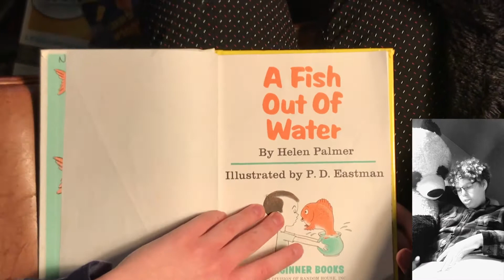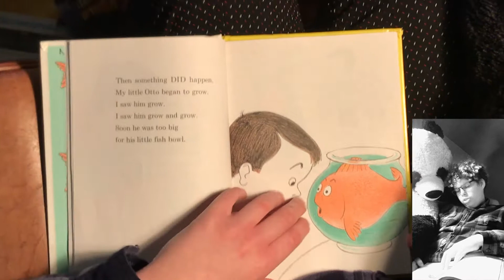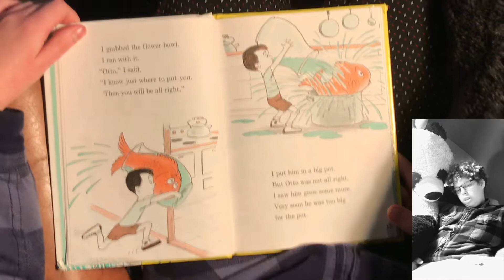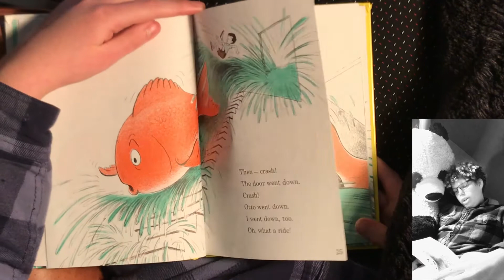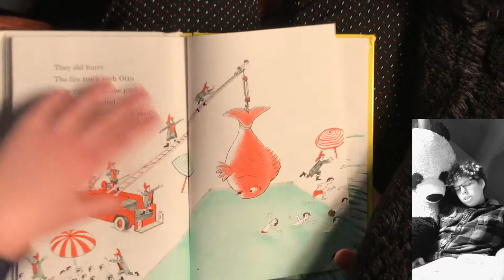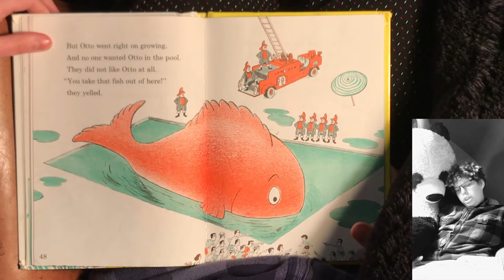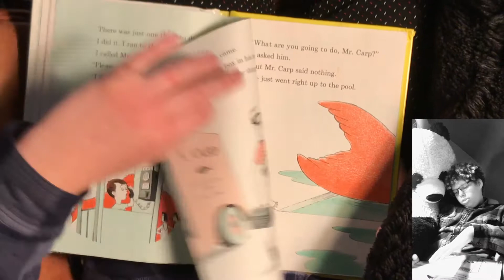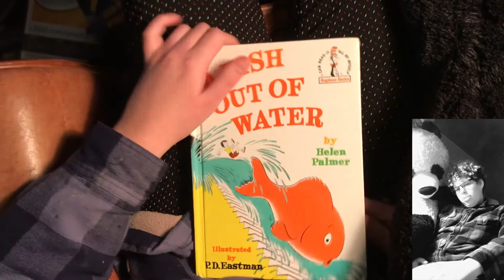Read Aloud - "A Fish Out of Water," by Nate Daily